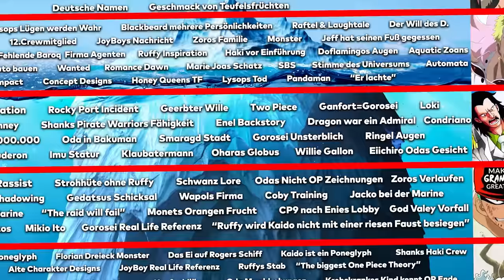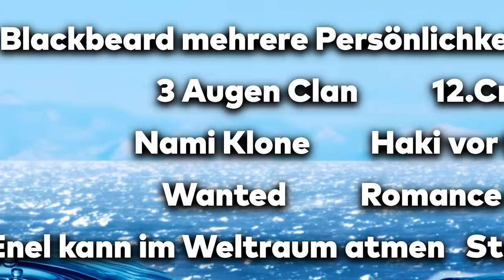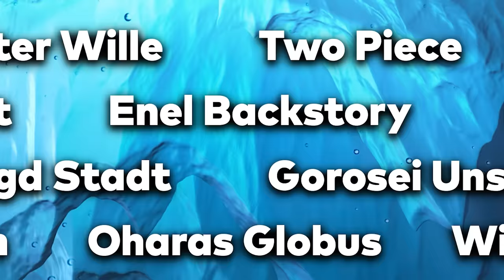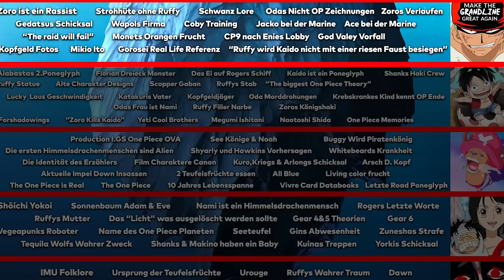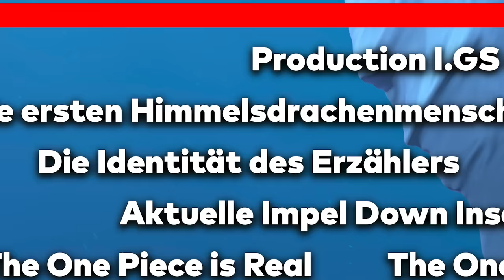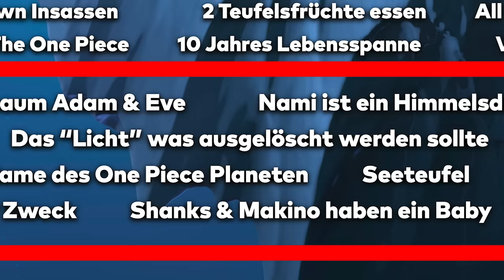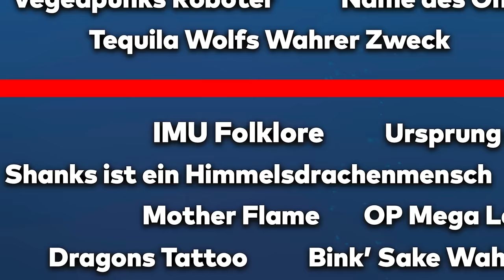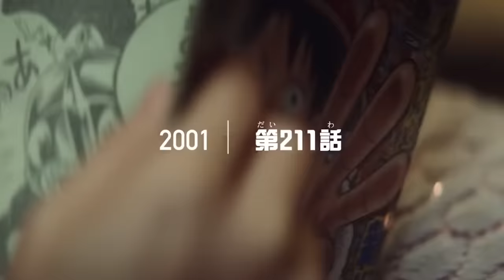DER ULTIMATIVE ONE PIECE EISBERG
📌Wir gehen den kompletten One Piece Eisberg durch von verrückten Theorien, Dinge die man als Fan nicht weiß & der Geschichte des Gesamten Franchise ist alles dabei

0:00 Intro
01:00 LEVEL 1
13:49 LEVEL 2
44:58 LEVEL 3
01:03:51 LEVEL 4
01:13:47 LEVEL 5
01:31:34 LEVEL 6
01:51:38 LEVEL 7
02:15:19 LEVEL 8

⛔️WICHTIG⛔️